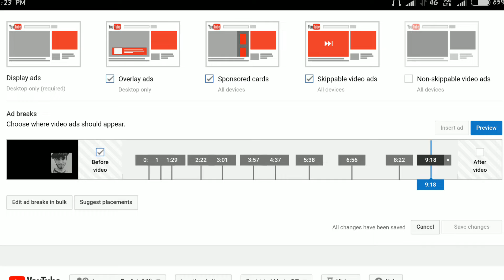5 Minutes Videos on YouTube Videos Multiple Ads || Good News For Youtubers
Dosto jaldi hi aap dekhoge ki 5 Minutes की videos पर आप miltiple ads laga paoge jo ki youtube की तरफ से बहुत बड़ा update aaya hai.

5 minute ads update on youtube

Keep support Mukesh meena